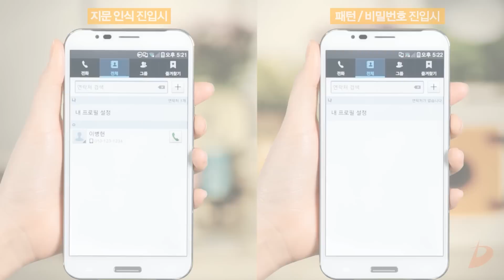Vega Secret Note (Sky A890) : Những hình ảnh chính thức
Mời các bạn cùng chiêm ngưỡng những hình ảnh chính thức của siêu phẩm vừa mới ra mắt của Pantech Sky với tên gọi Vega Secret Note (A890)

sky a890 vật vờ,
sky a890 và sky a900,
sky a890 vs note 3,
sky a890 android 5.0,
sky a890 vega note,
dien thoai sky a890,
đập hộp sky a890,
sky vega a890,
sky vega a890 review,
sky a890 (vega secret note),
sky a890 review,
sky a890,
sky a890 cell phones,
camera sky a890,
danh gia sky a890,
dap hop sky a890,
dt sky a890,
đánh giá sky a890,
điện thoại sky a890,
up rom sky a890,
trên tay sky a890,
sky a890 vs